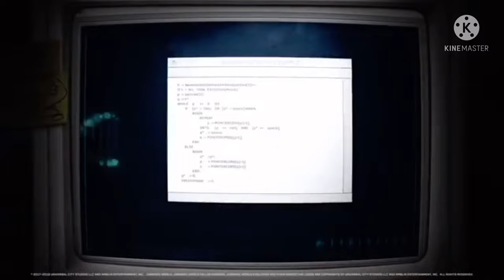OFFICIAL LOOK AT FEATHERED DINOSAURS & 5 MINUTES OF DOMINION FOOTAGE!!! - Jurassic World Dominion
5 minutes of footage for Jurassic World Dominion and T.Rex vs Giganotosaurus and 7 New dinosaurs? heaven!